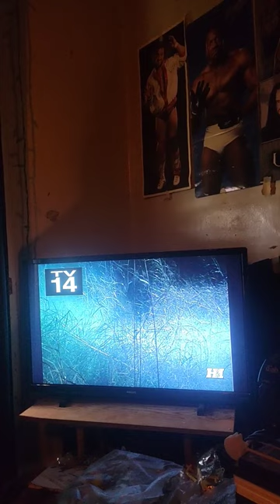Heroes And Icon cable channel on Dish Network.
Windows buy 2, Get 2 free.

No interests payments for 18 months.